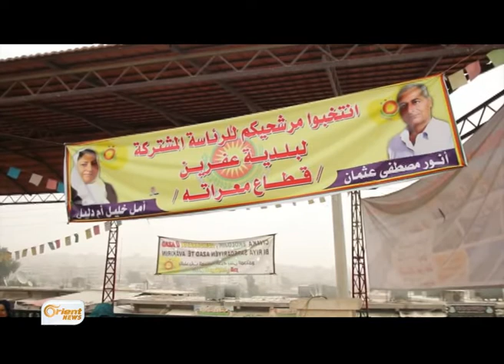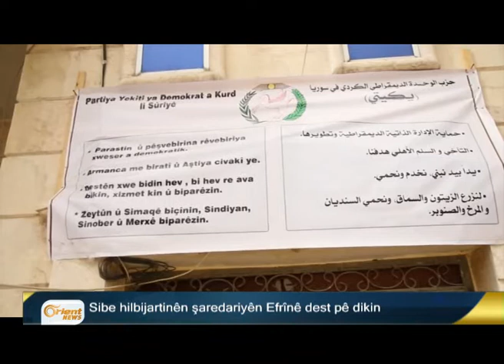Bultena Kurdî 10-09 P1